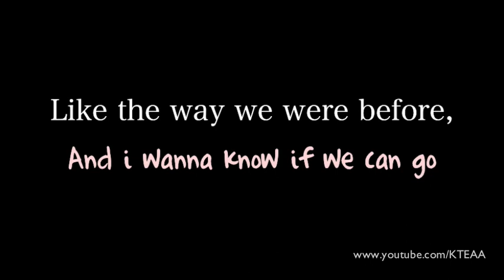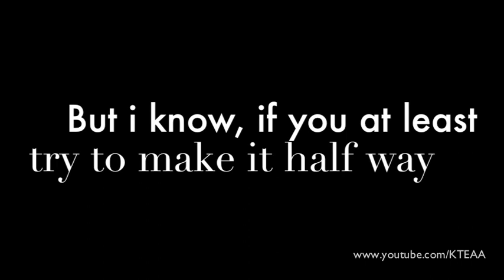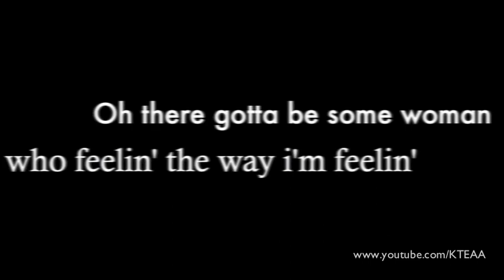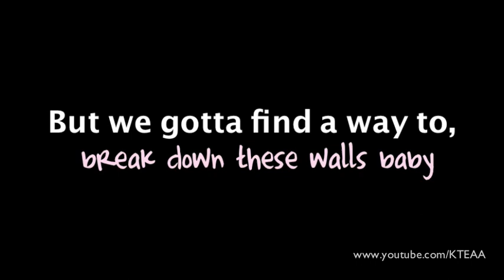Elevator - Cristyle ft. Lashawn Daniels (w/lyrics) download link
Elevator by Cristyle & Lashawn Daniels,
Production by Darkchild.
:D

Remake song of the original by PCD. (:
(Pussycat Dolls)

Comment, rate, thumbs up;
Enjooyy~!! :D

Lyrics:
If we could stop fightin' each other
Long enough for us to see that, see that, see that
That we are stronger together, than separate
Babe you gotta believe that, 'lieve that, 'lieve that
But you love me today, don't want me 'round tomorrow
Everytime you change your mind, I follow
Caught up, fall up in your maze and I'm so dizzy babe
Can't keep goin' back and forth on these waves
I'm gettin' sea sick, sea sick, sea sick

Like the way we were before
And I wanna know if we can go
Back to the days when we was close
Cuz sometimes I think I'm solo
Think you don't want me no more
And I gotta get up off this seesaw
We're like an elevator

We go up and we go down, down, down
Like an elevator
We touch the sky and touch the ground, ground, ground
Like an elevator
You stuck on 1, while I'm pressin 3
Then we get up on the 4th floor, but then we disagree
And you keep on blamin' me
But I wish that you would see
That I'm just tryna elevate ya like an elevator

Take you higher, t-t-take you higher

And I feel, like we speakin' two different languages
It's hard to read ya, read ya, read ya
But I know, if you at least try to make it half way
I swear that I'll meet ya, meet ya, meet ya
But we can't have a conversation without beefin'
Yellin' back and forth for no good reason
I won't let you leave and you keep askin' me to stay
One of us better figure out what we want
Cuz I'm gettin' a headache, headache, headache

Oh if there's any man who understand what I'm sayin'
Won't you help me say yeah (yeah), yeah (yeah), yeah (yeah)
Oh there gotta be some women who feelin' the way I'm feelin'
Say yeah (yeah), yeah (yeah), yeah
I'll take the blame if it'll make this go stop
I'll hope for you if we can make it to the top
But we gotta find a way to break down these walls baby
I'm waitin' on you, stop waitin' on me, damn this elevator